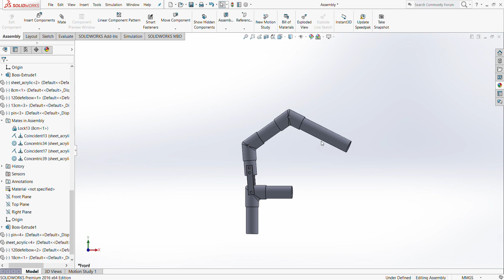Demonstration of the Rocker Bogie Mechanism for creating the All Terranean Rover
Demonstration of the Rocker Bogie Mechanism used in the all-Terranean Rover powered by an Arduino UNO, a Bluetooth module by undergraduate students at IIT Dharwad, India.

Team:
1. Shubham Deshpande (Previous graduate student, Carnegie Mellon University. Current graduate student, Wayne State University, USA)
2. Yash Doshi (Graduate student, University of Ottawa, Ottawa, Canada)
3. Anurag Arjunan (Probationary Engineer, Bharat Electronics Limited, Bangalore, India)
4. Shruti Patel (Software Engineer, Pinterest, Seattle, USA)